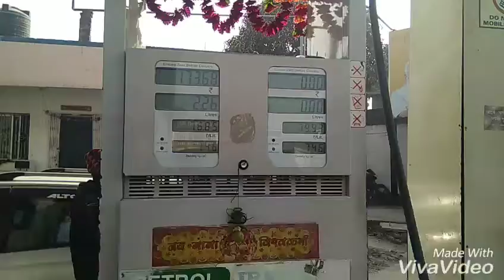सरकार मालामाल जनता त्राहिमाम , जनता की आवाज ।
VIJAY KUMAR GUPTA , P N I . BUREAU CHIEF SUPAUL .